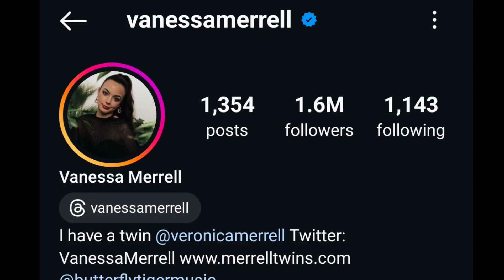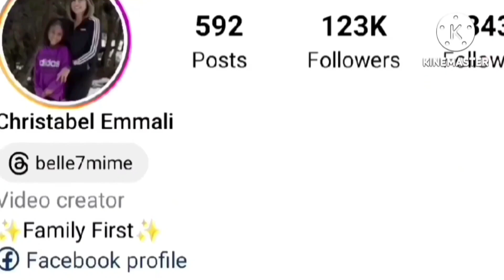Vanessa Merrell Vs Christabel Emmali Lifestyle Comparison | Biography